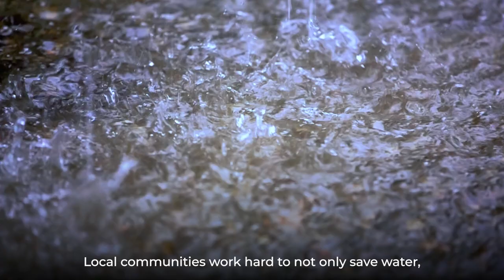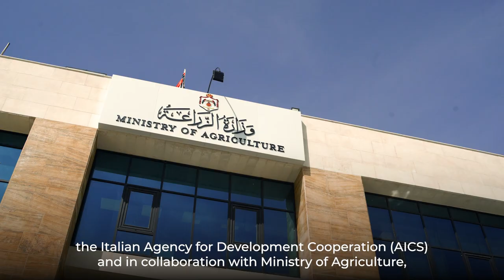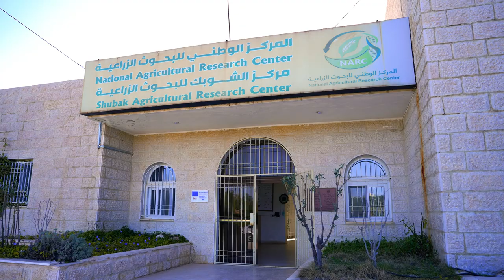Sustainable Production and Utilization of Agro-natural Resources (SPUAR) Initiative in Ma’an, Jordan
Sustainable Production and Utilization of Agro-natural Resources (SPUAR) Initiative focuses on the issues of sustainable use of natural resources, water harvesting and poverty alleviation in Ma’an Governorate. This project is in line with the MDGs (eradicate extreme poverty and hunger, ensure environmental sustainability); Jordan 2025: A National Vision and Strategy (a long-term vision to improve the welfare of citizens and the basic services, to create a balanced society where opportunities are available to all and the gap between governorates is bridged); Social Protection and Poverty Alleviation Strategy for 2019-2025 (aiming to support the country’s underprivileged population and to protect other social classes from sliding into poverty); The National Strategy for Agricultural Development for 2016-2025 (sustainable development of agricultural resources that will preserve animal and plant biodiversity); and National Water Strategy (cap and regulate irrigated agriculture in the highlands, ensure efficient storage and utilization of surface water, proper reuse of treated wastewater.

The project supported 120 Jordanian vulnerable households through capacity building and training (water harvesting and food processing, and business training).